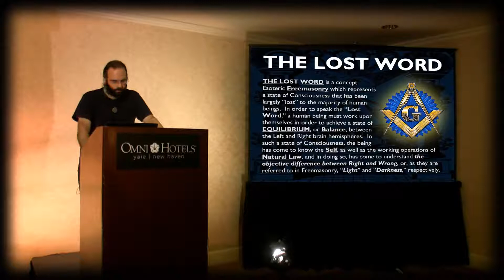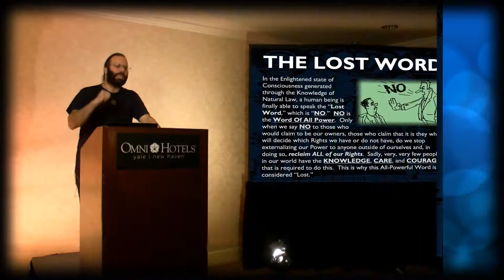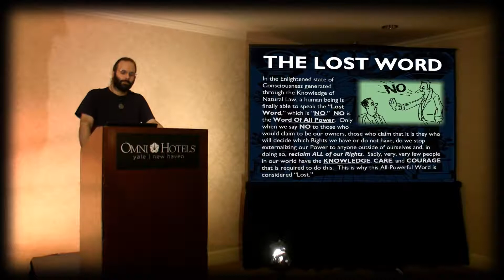The Lost Word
Mark Passio explains how THE LOST WORD is a concept in Esoteric Freemasonry which represents a state of Consciousness that has been largely "lost" to the majority of human beings. In order to speak the "Lost Word," a human being must work upon themselves in order to achieve a state of EQUILIBRIUM, or Balance, between the Left and Right brain hemispheres. In such a state of Consciousness, the being has come to know the Self, as well as the working operations of Natural Law, and in doing so, has come to understand the objective difference between Righ and Wrong, or, as they are referred to in Freemasonry, "Light" and "Darkness," respectively.

In the Enlightenment state of Consciousness generated through the Knowledge of Natural Law, a human being is finally able to speak the "Lost Word," which is "NO." NO is the Word Of All Power. Only when we say NO to those who claim to be our owners, those who claim that it is they who will decide which Rights we have or do not have, do we stop externalizing our Power to anyone outside of ourselves and, in doing so, reclaim ALL of our Rights. Sadly, very, very few people in our world have the KNOWLEDGE, CARE, and COURAGE that is required to do this. This is why this All-Powerful Word is considered "Lost."

Those Who Don't KNOW Won't Say NO.

This is an excerpt from Mark Passio's phenomenal lecture entitled: "Natural Law - The REAL Law Of Attraction And How To Apply It In Your Life."